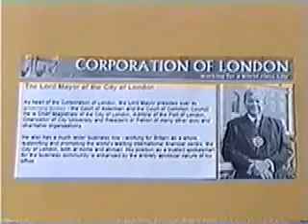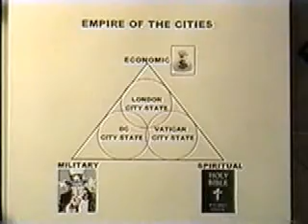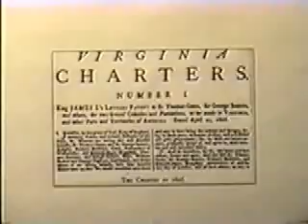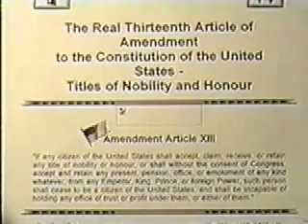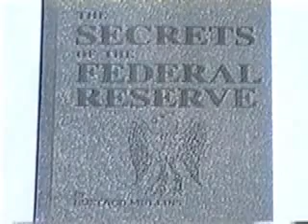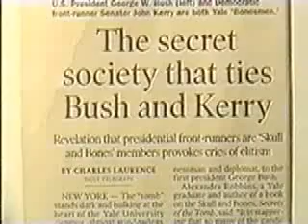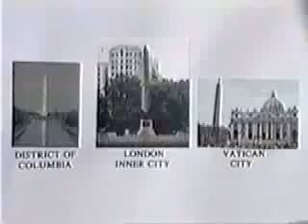USA Inc. Illuminati BLoP 2 of 31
For your convenience, here is the original link that I am aware of;

YouTube search for illuminati, Blood Lines of Power to see all 32 videos of this presentation, well worth it.